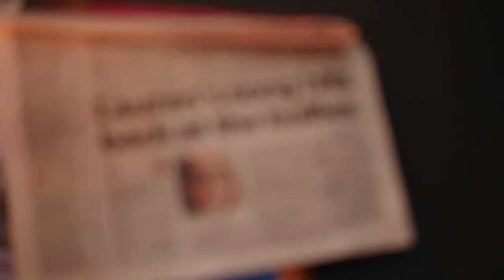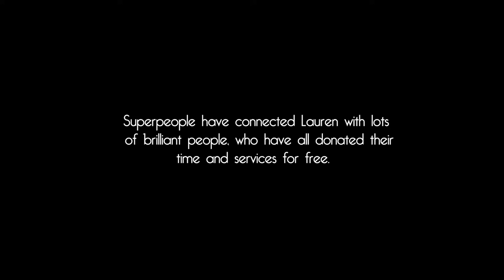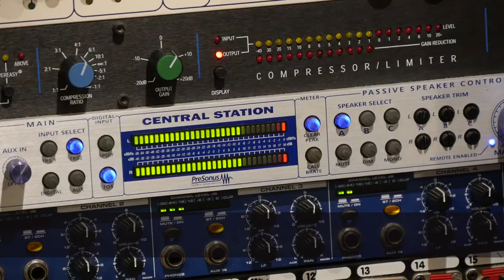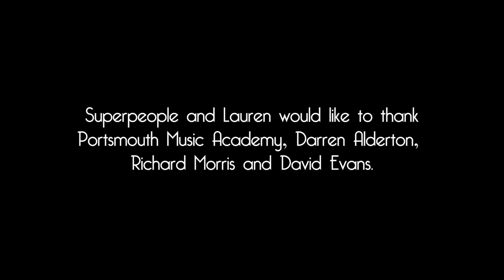Lauren Taylor Music {Subtitles} | Adventure Project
Superpeople and friends helped Lauren take part in an Adventure project and live out one of her dreams by recording her very own song professionally. Watch the adventure and spread the word.

Thank you to everyone involved in helping make this video.

Video produced and owned by Superpeople Films.